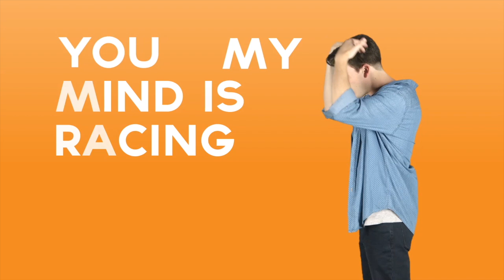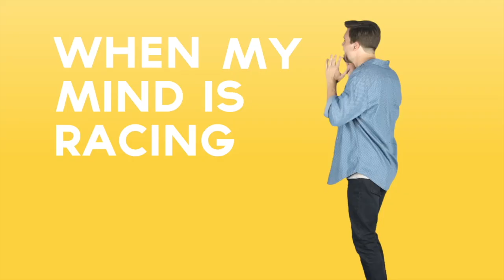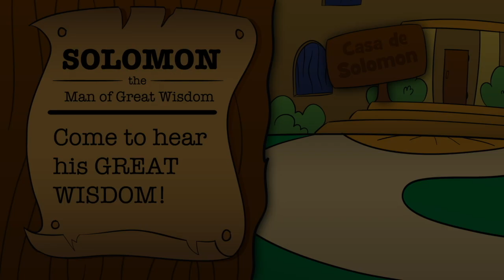Blast Off- God promises to hear my prayers